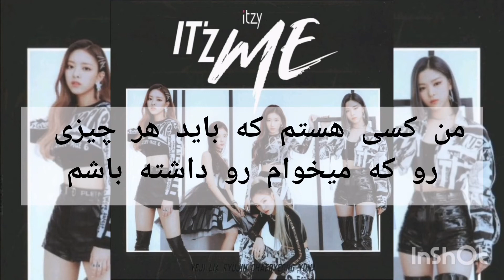ITZY-Nobody Like You farsi, ،ایتزی-نوبادی لایک یو با زیرنویس فارسی،با ترجمه ی فارسی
پیج اینستاگرام ما رو فالو کنید:
Korean.Persian_land
تا از آپلود ویدیو ها بهتر با خبر بشید
لینک: